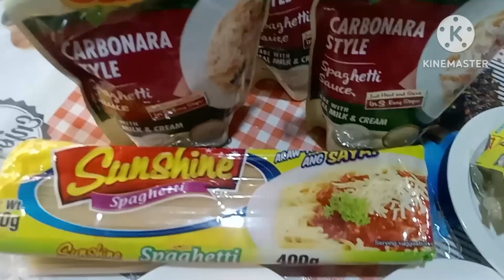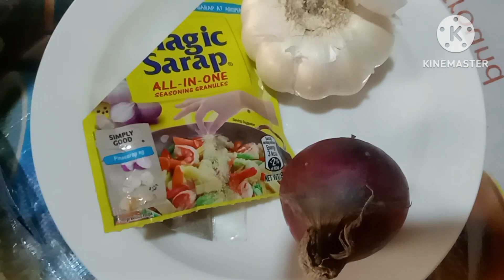Lets Cooked Meaty and Creamy Carbonara 👌👍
Try this recipe Carbonara